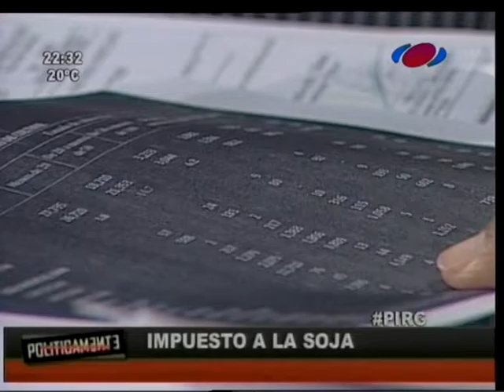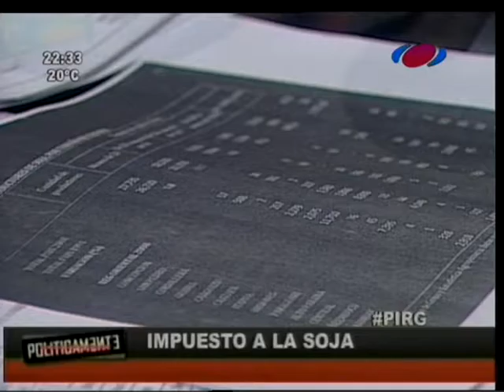Políticamente Incorrecto 10-05-16